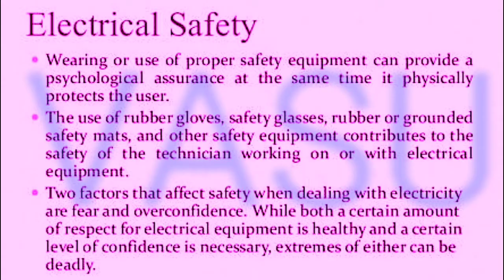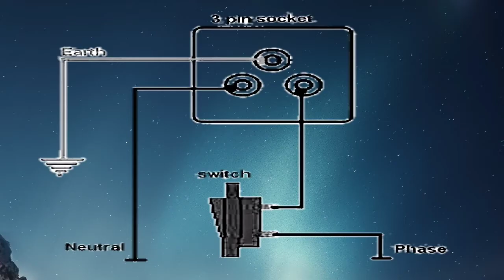Extension board 2 sockets 2 switchs wiring in control checking electrical home purpose basics |Hindi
electrical_plumbing_wiring_vasu hi friends this video is electrical house work's and concerction purpose only 15 years above gents and ladies practical house propose